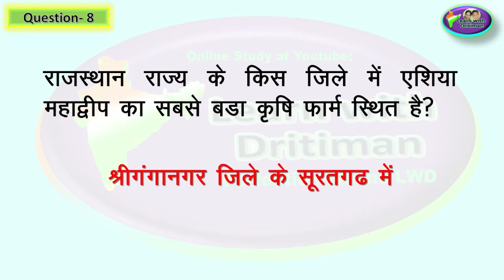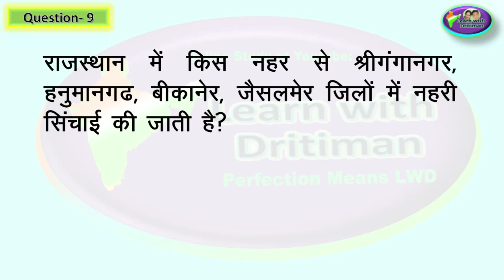rbseहमारा राजस्थान -class -7 ch-3 प्रश्न -उत्तर NCERT / इतिहास / Anu jadoun